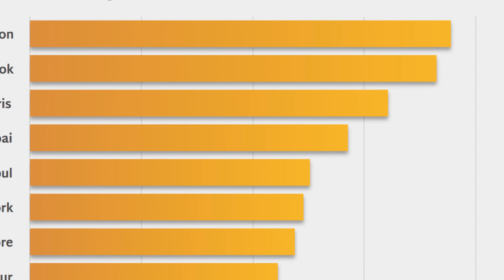Why is London so attractive for tourists?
NewsRme is an international news site. You can also be a reporter.
to get latest news and info.